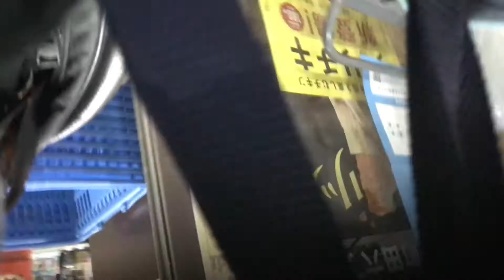2021年11月8日 夜の町田2 東急ストアからセガ町田